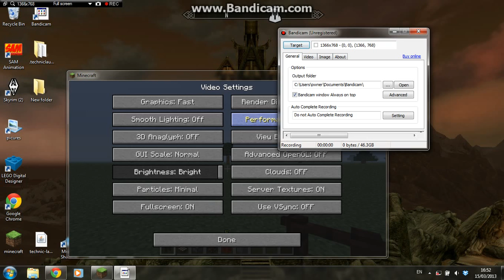how to make a day/night lamp in minecraft 1.5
a quick tip for minecraft 1.5